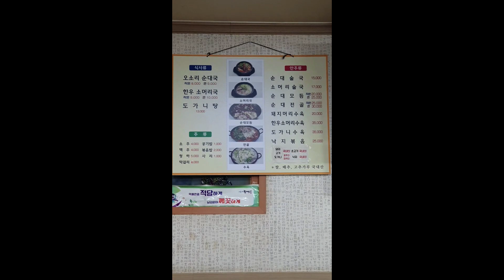신설동 맛집 와가리 피순대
순대국에 소주로 스트레스 쫙 풀어버렸습니다ㅎㅎ